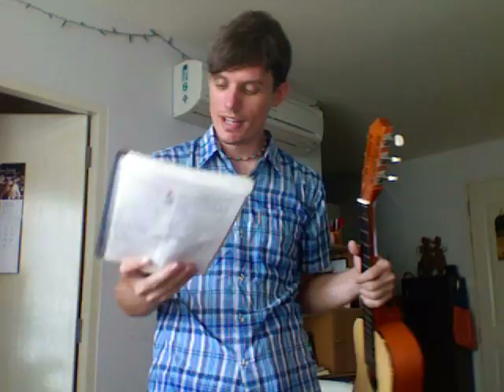Rise Up Singing: The Country Life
(Song begins at 0:28)
I know this song from Dan Zanes
Rise Up Singing chapter: Farm and Prairie, p.49
A traditional English (British Isles) song

A - D E / / / / / A E A -
Oh, I like to rise when the sun she rises
I like to hear them small birds singing
Merrily upon their laylum (or lay-land/leyland)*
And hurrah for the life of a country boy
And to ramble in the new-mown hay
In the Spring we sow, in the harvest mow
And thats how the seasons around they go
But of all the times if choose I may
Its to ramble in the new mown hay
In the Winter when the sky is gray
We edge and ditch our lives away
In the Summer when the sun shines gay
We go ramble in the new mown hay

*Here's a link to a Mudcat Café thread on the obscure word 'laylum' and the less obscure 'leyland'
Mudcat Café can be a great resource for information on folk songs, although if you ask me, there are a few too many prescriptive know-it-alls lurking around there. You'll see what I mean.